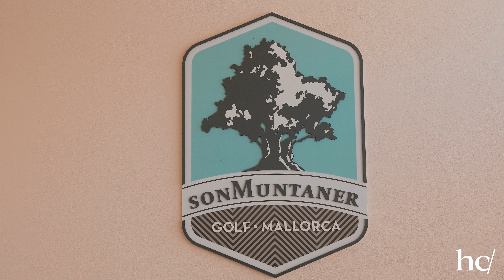The Beverly Hills of Mallorca: Son Vida I Living in Mallorca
Follow Helen Cummins as she explores the exclusive neighbourhood of Son Vida in Palma de Mallorca. Step inside her family home high-up in the Son Vida Hills, visit the area’s two hotels, The Sheraton and Castillo Hotel, and join her for a round of golf at Golf Son Vida.

0:04 Son Vida Hills
0:10 Helen Cummins’ Family Home
0:14 Golf Son Vida
0:22 Son Muntaner
0:29 The Sheraton Mallorca Arabella Golf Hotel
0:33 Castillo Hotel
0:36 Alexandra Schörghuber’s Summer Party
0:50 Slow Luxury Launch

For more insider tips and recommendations, click here for the hc/ Son Vida guide

Who is Helen Cummins?

Dr Helen Cummins is a lifestyle editor, publisher and successful entrepreneur, who has lived and worked in Palma de Mallorca for the past 20 years. Helen began her career in her native Ireland, working in sales, marketing and public relations in the financial services sector.

In 2003 she started her business in Mallorca, a multilingual search engine which has grown into one of the largest information portals for the island The website receives over 6 million visits annually and is available in English, Spanish and German.

 The following year she launched the abcMallorca magazine which is in its 16th year of publication and recognised as the market leader on the cosmopolitan island.

which encompasses her ‘Slow Luxury Living’ ethos. She is an advocate for the Mediterranean lifestyle and the way in which it inspires us to slow down and appreciate what surrounds us.

Credits:
Photographer: Sara Savage
Video: Jonatan Barzola